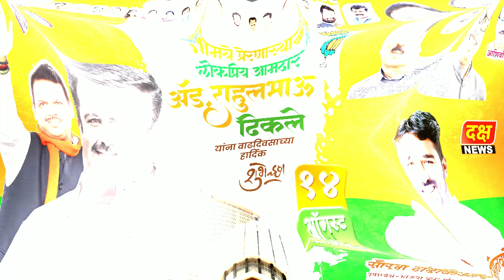नाशिक पूर्व मतदार संघाचे लोकप्रिय भाजपाचे आमदार एड.राहुल भाऊ ढिकले यांना वाढदिवसाच्या शुभेच्छा